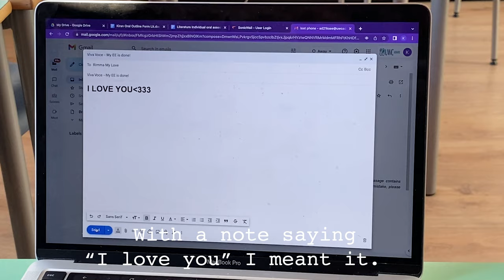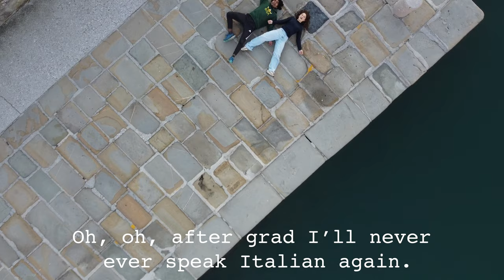Last Christmas - UWC Adriatic Parody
Ever wonder what would happen if, Last Christmas and UWC had a baby? Well, go no further... we have got you covered.